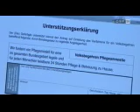Europflege Katzianka Klaus Steiermark heute - 29.06.2008